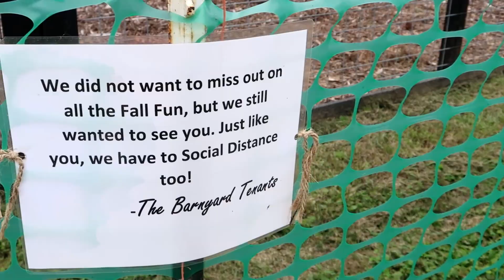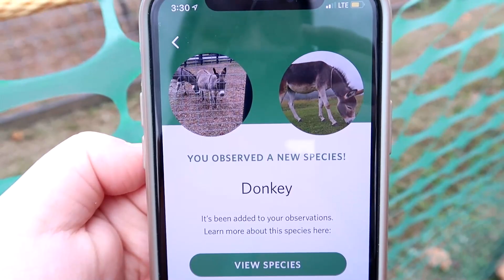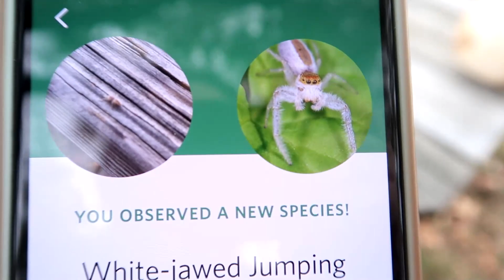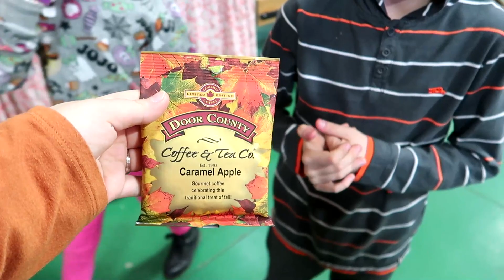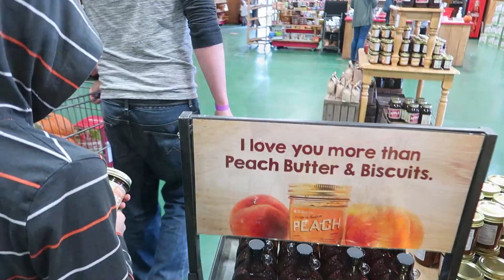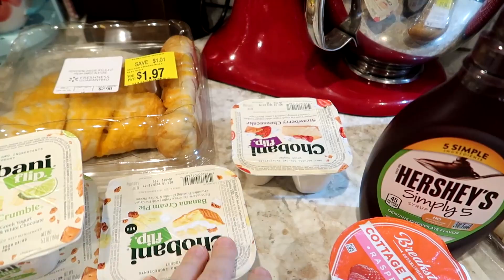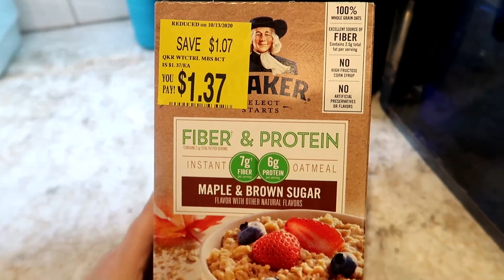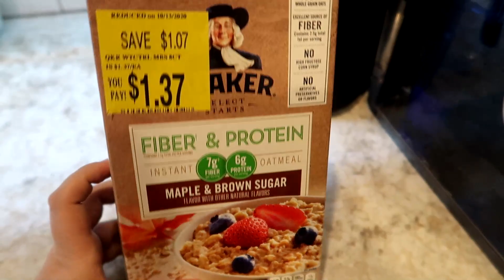Eckerts Orchard & Pumpkin Patch | DITL of a Homeschool Family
Day in the life of a homeschool family!  We ventured out to Eckerts Orchard & Pumpkin Patch for some family fun.

$10 bonus from Ibotta (referral: pwvcqw)

Bonus Points from Fetch Rewards (works with Walmart Grocery Delivery/Pickup!)

Try Audible for FREE and Get Two Free Audiobooks: